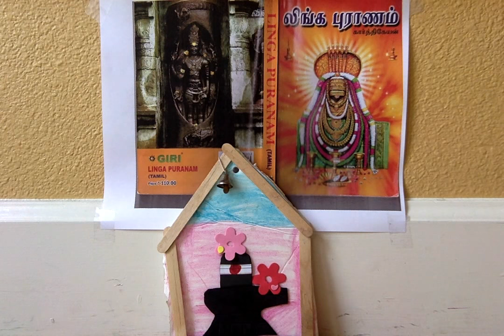Linga Puranam ஸ்ரீ லிங்க புராணம் - 3. கால அளவு